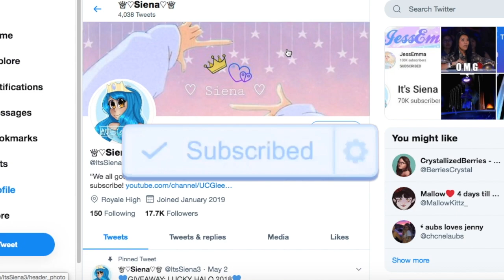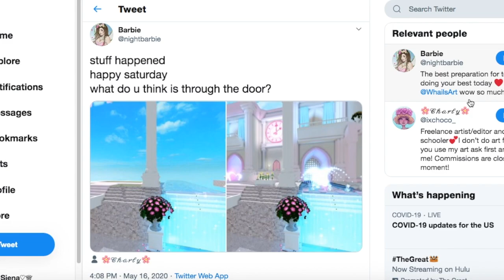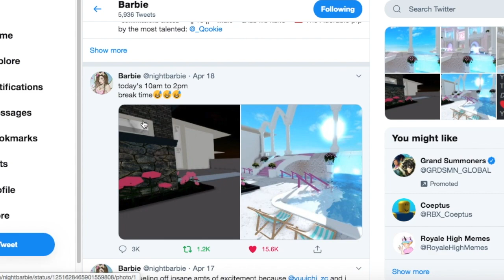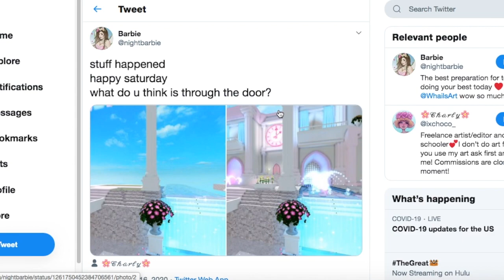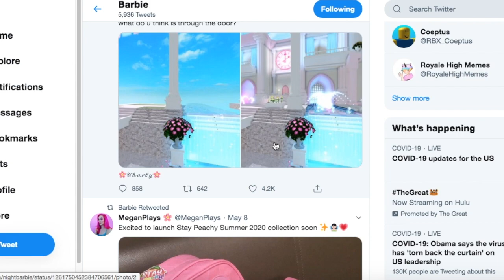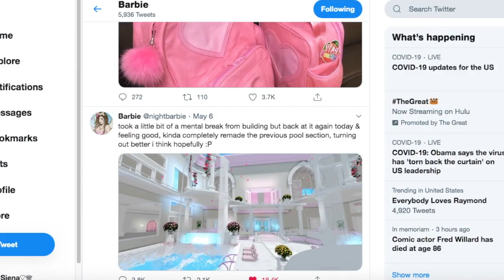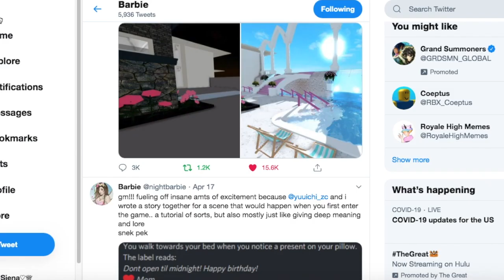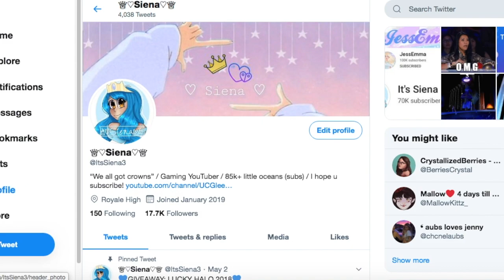NEW REALM LEAKS! Outdoors? K-12? Classes? //Roblox Royale High TEA and LEAKS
In this video, I show you the newest leaks on the upcoming remake of Royale High School x Enchantix school. I'm curious to see how this will look in-game since it looks stunning just from the leaks.

SECRETS in the TRADING HUB! GLITCH onto the roof, become a ghost & MORE //Roblox Royale High SECRETS

NEW SECRET ACCESSORIES, HIDDEN message behind the NEW SKIRT and a GIVEAWAY! //Roblox Royale High TEA

NEW KIMONO SHAWL and SMOLL CUTE GHOST that FOLLOWS YOU AROUND //Roblox Royale High TEA and CONCEPTS

Intro made by Yuuna (She's sooo talented) and Chad
greenscreen editing: editing by matthieu

Tysm for the love and support guys! I can't believe that we hav over 50k! Before I know it I will have 75k, tysm Royales. Keep being a earlyroyale and one of my Royales in general! I Love You all so much! 💕 You guys make me wanna post videos and make good content. ❤️

If you got to the end of the video and the description comment